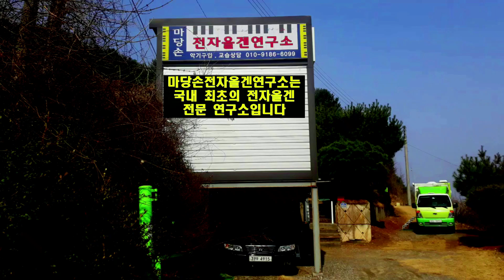전자올겐연주 외나무다리/솔톤ms60연주/마당손연주법시연/정통트롯트리듬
악기 및 한국형리듬구입문의 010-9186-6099.악기나 리듬을 구입하신 분에게는 아래 카페에서10만원 상당의 악기사용법과 악기연주법 초급과정 강의를 무료로 수강하는 특전을 드립니다. 카페바로가기: 다음카페"전자올겐문사이버아카데미"

세월이 흘러도 명기에 대한 관심과 사랑은 끝이 없는것 같습니다.
솔톤시리지는 나온지가 40여년이 되였는데도 아직도
많은 유저분들이 사용하고 있습니다.하지만 사용법을
정확하게 숙지하지 못해  오래 사용하지 못하고 내던지는 경우가
있는것 같습니다. 따라서 마당손전자올겐연구소에서는 리듬과
음색을 새롭게 개발하고 쉽게 사용할 수 있도록 튜닝을 완료
하였습니다.이에 사용법동영상을 올려봅니다.